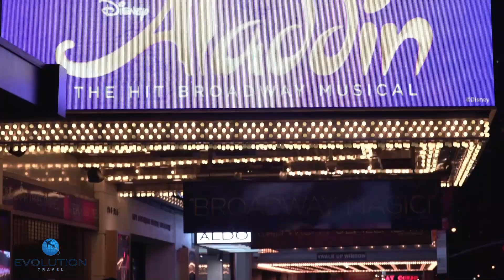New York City Travel Specialist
I would love to book your trip to New York!